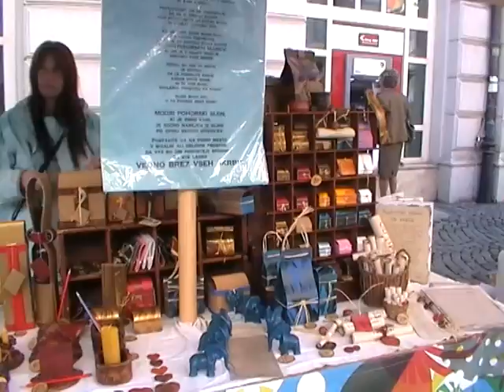Szlovénia - 01. Maribor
Körutazás Szlovéniában. Az első részben az Észak-Szlovén régió központját, Maribort ismerhetjük meg. Városnézés, Templom, Egyetem-tér, Kilátás a toronyból, Piac, Dráva-part...
Jó szórakozást!